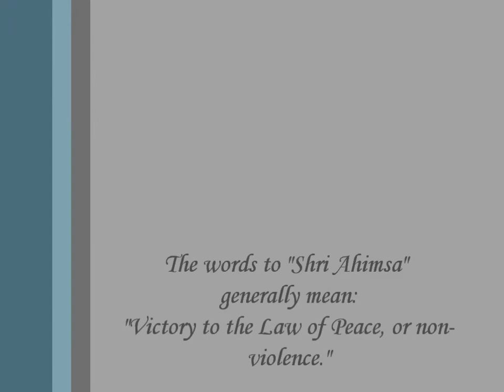Shri Ahimsa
A kirtan written and performed by Joseph Anthony.  Joseph Anthony is available for gigs.